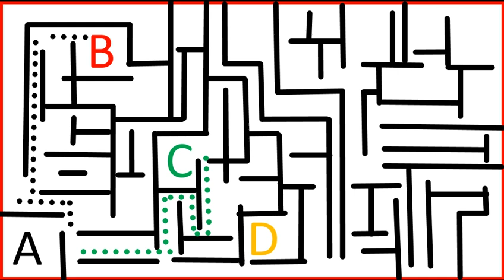Puzzle No 11 find the way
find the way game,
game,
gaming,
gamer,
amazing game,
time pass game,
latest game,
new game,
viral game,
viral videos,
mind game,
Find the Way Puzzle Game,
find the way,
game,
gaming,
gamer,
games,
new game,
latest game,
amazing game,
mind blowing game,
old game,
new game,
game fun,
funny game,
mind test,
mind gaming,
gaming expert,
Time Pass Puzzle Game,
new trendy game,
viral game,
most amazing gaming content,
trendy game,
rasta talash karin,
total gaming,
pc gaming,
how to pass boring time,
time pass,
boring time,